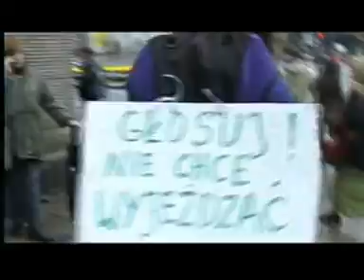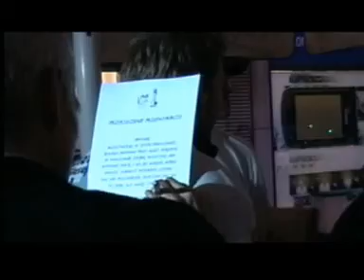Pokochaj Wybory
Happening Pomarańczowa Alternatywa